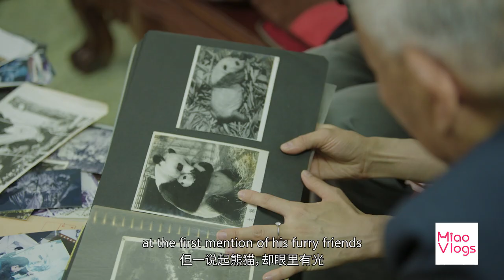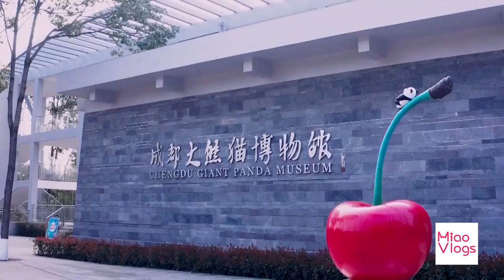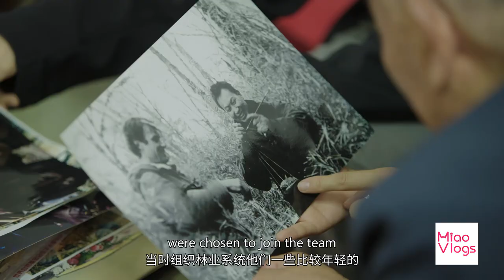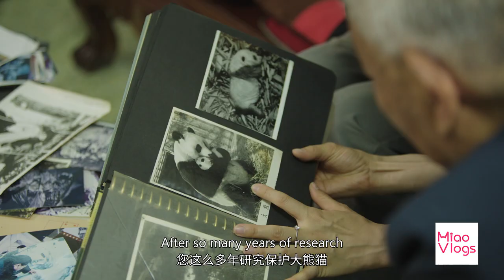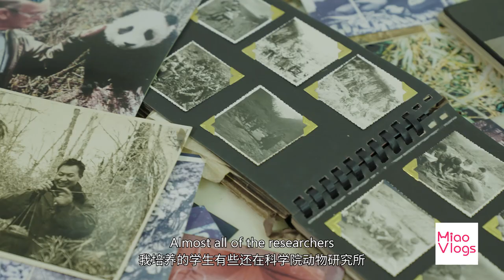MiaoVlogs | Meet China's 92-year-old "Panda Papa"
MiaoVlogs: Meet China's beloved "Panda Papa" Prof. Hu Jinchu!
The 92-year-old retiree is a leading global expert on the giant panda. Hu headed a team to investigate the rare species discovered in southwest China's Sichuan Province over 40 years ago.
What's that experience like? How did the group carry out its mission? And what is his one regret? Xinhua's Miao Xiaojuan and British researcher Alice Hughes had a chat with him at his home.